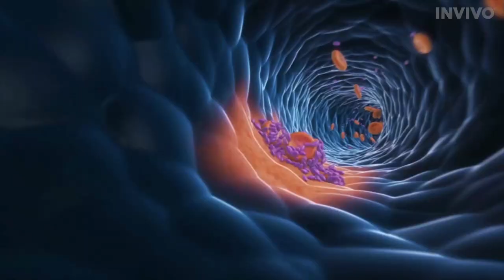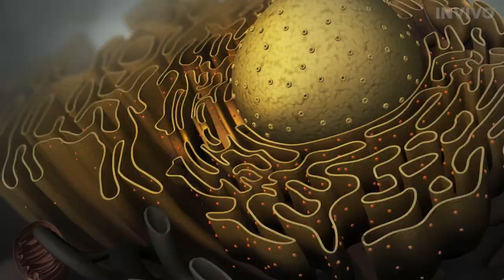Medical Animation Reel 2014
INVIVO is now Red Nucleus Medical Communications.